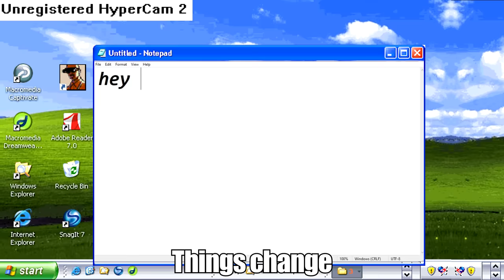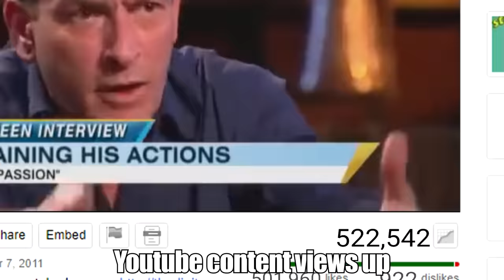Good Meme (ft. Cr1tiKaL)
There aint nothing much like a good meme

Music & Mixing - @PartyInBackyard
Vocals - @penguinz0
Lyrics - @DaybyDave
Video - @FlyingKitty900
(And a little help from @Jejkobbb)

KIK ► Flyingkittyy